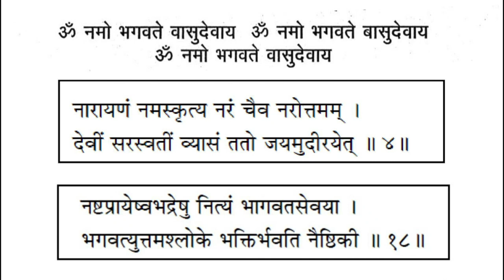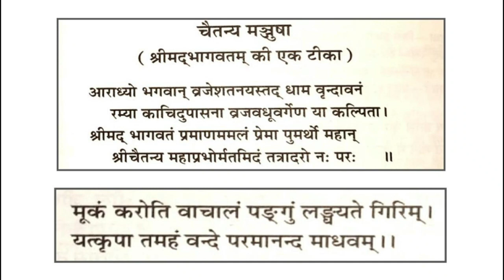03.13.43- वराह भगवान् का प्राकट्य/The Appearance of Lord Varāha - 16/11/2023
वराह भगवान् का प्राकट्य
- The Appearance of Lord Varāha

Canto- 03
Chapter- 13